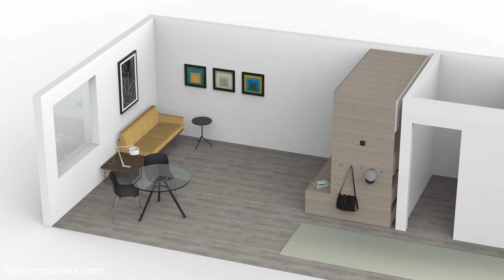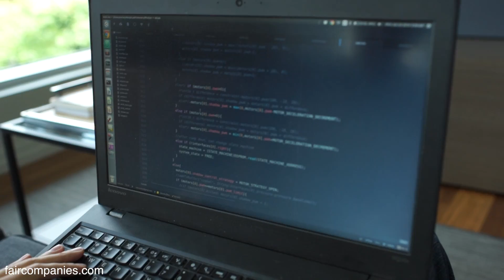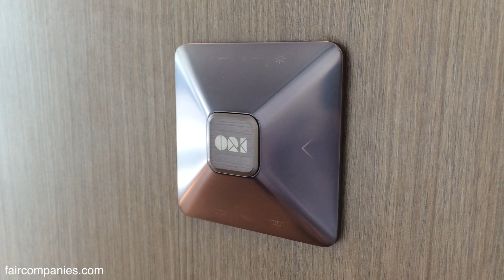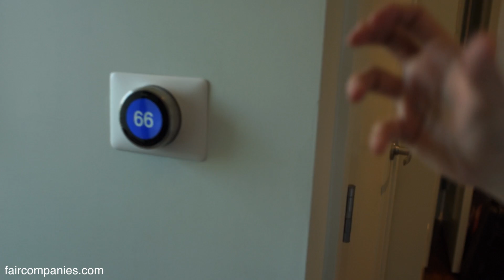Furniture meets robotics: superpower to show/hide what's used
Robotics-engineer-turned-entrepreneur Hasier Larrea wants to give furniture superpowers. In response to rising rents and populations in global cities, he has created a tool to make small spaces work harder with robotics.

As head of Architectural Robotics research at the MIT Media Lab, Larrea spent 4 years developing strategies for “living large in a small space”: his team created an “army of furniture with superpowers” and built a 200 square-foot living laboratory focused on using mechatronics (electronics plus mechanical engineering).

Now, his company Ori- Japanese for “to fold”- has created robotic furniture that transforms into a bedroom, living room, or an office with the push of a button.

Ori System’s first offering (widely available in early 2017) is a morphing wall that divides any studio into separate spaces by pushing a button for one of the presets: living room, bedroom, and office (the lighting is also preset to change for the individual rooms). The unit, designed by Yves Béhar, resembles a large wall of shelves with a closet, drawers, pop-out desk, and a trundle-style bed which slides out automatically when the bedroom setting is pushed.

What makes the system function is fairly simple: a mechanical actuator to slide the bed and the wall, embedded sensors for safety (the furniture stops morphing if motion is detected, similar to a garage-door opener) and the computer portion leaves the system open to be upgraded with new apps (with future versions of the software, the unit could be controlled by voice or gestures). The furniture can be controlled by smartphone so users can set up their space before arriving home.

Ori is currently rolling out the product in three cities (Boston, Seattle, and Washington, D.C.), working directly with commercial and residential real estate developers (we filmed with him in Skanska’s Watermark Seaport building in Boston).

Larrea says that future iterations of the product will take advantage of vertical space by moving a bed or table to the ceiling when not in use. Ori is launching with two options- systems for a full, or queen, size bed- and customizable storage and cabinetry colors, but in the future, Larrea hopes that his creation will scale to serve even the DIY/maker community.